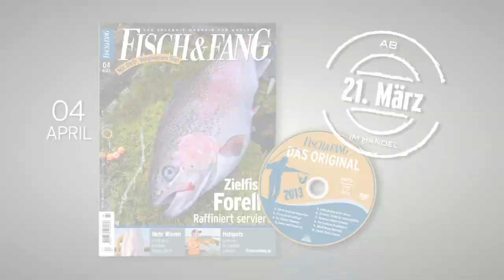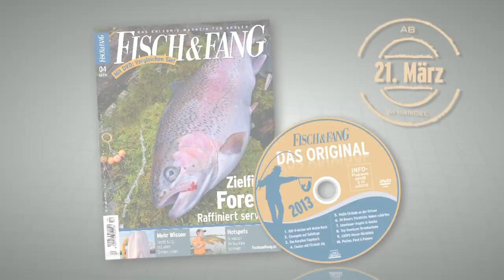FISCH & FANG April-Ausgabe 2013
Die April-Ausgabe der FISCH & FANG ist ab dem 21. März im Handel erhältlich. Mit DVD! Heft-Schwerpunkt: Angeln am Forellensee.